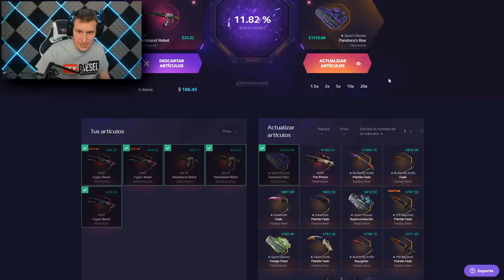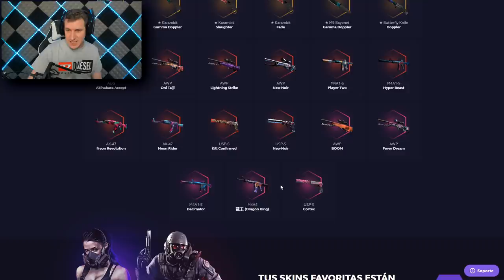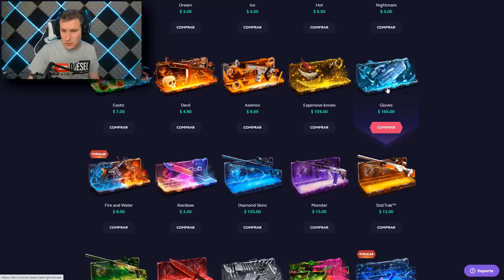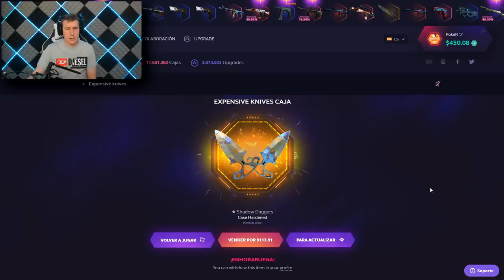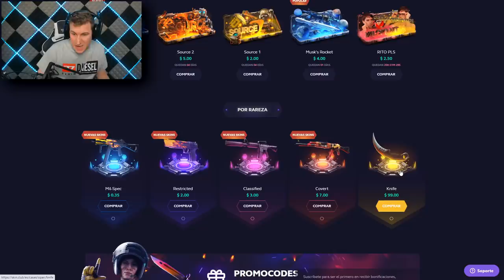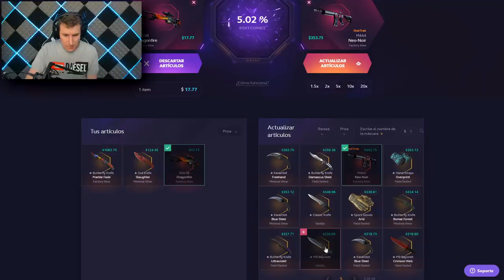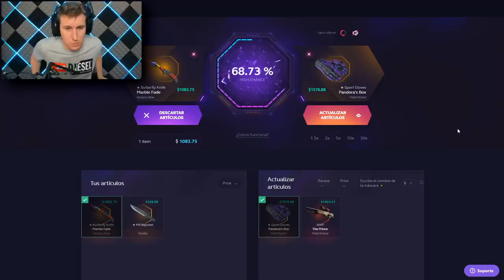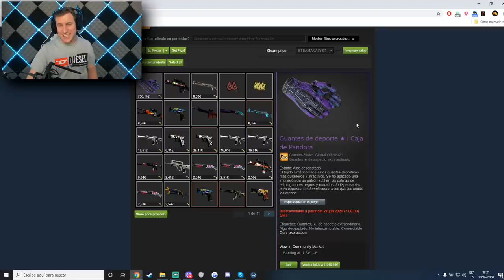SI NO ME SACO SKIN ABANDONO SKINCLUB